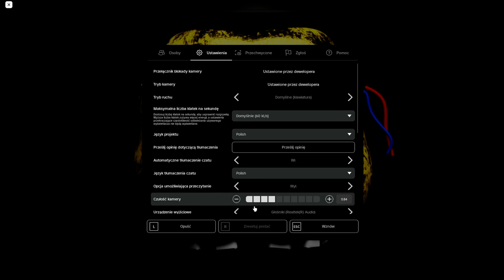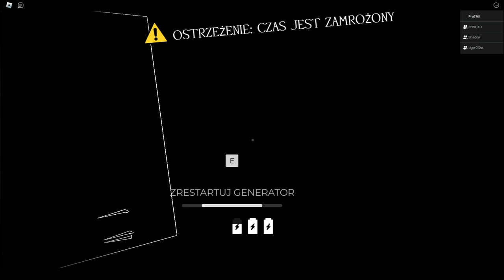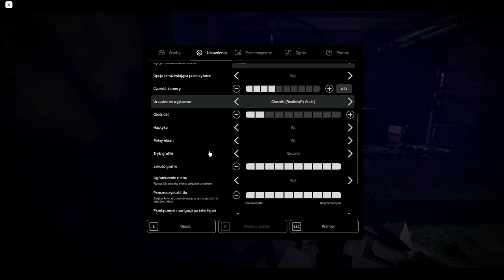PRZESZLIŚMY 6/10! | FNAF: Forgotten Memories(Roblox) [13]